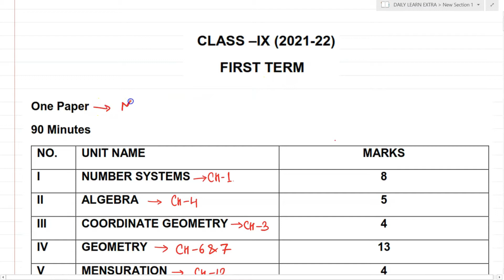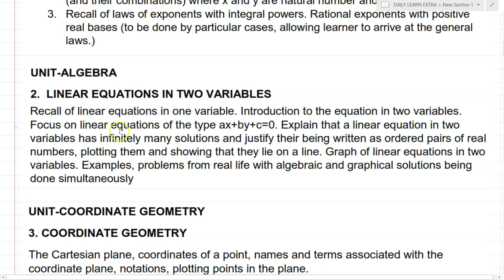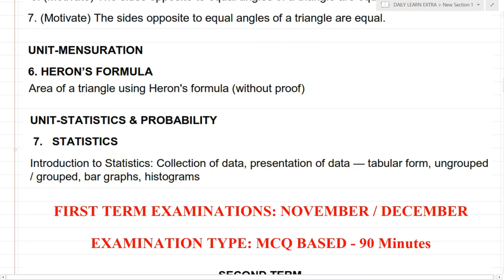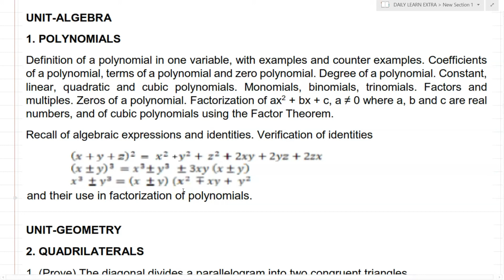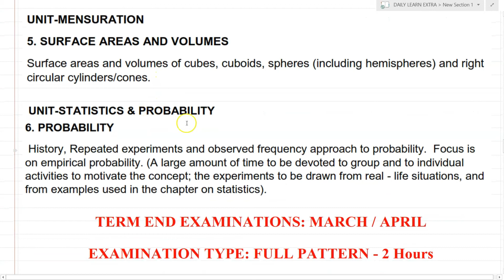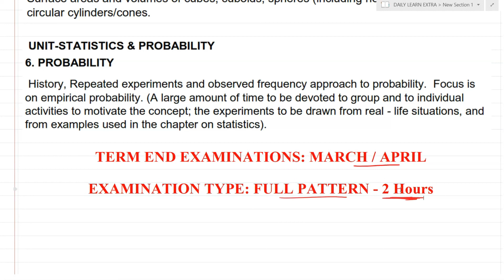cbse class 9 maths syllabus 2021-22 | cbse class 9 term wise syllabus | eMASTERji